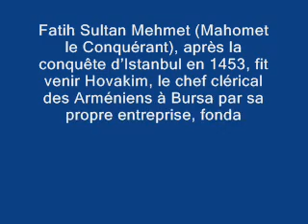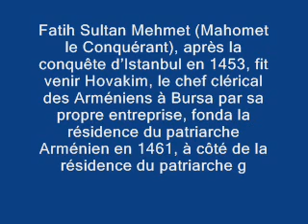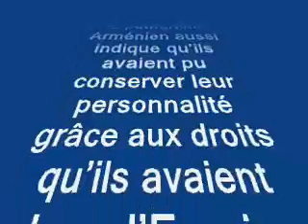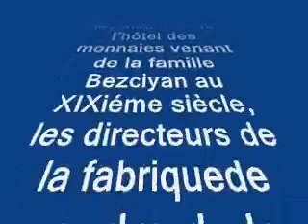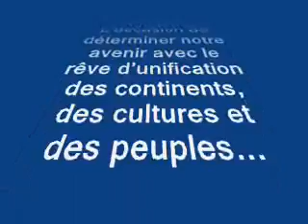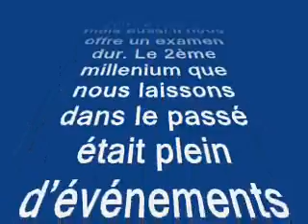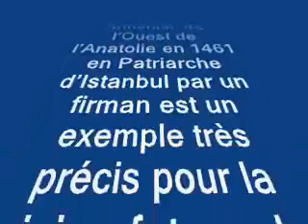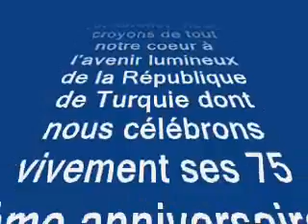LES RELATIONS TURCO ARMENIENNES LE PERIODE DES OTTOMANS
LE PERIODE DES OTTOMANS

Dans les premières années de la fondation de l'Etat Ottoman, les Arméniens vivaient, notamment à Çukurova (Adana) et dans les régions à l'Est de l'Anatolie et des religions caucasiennes en petites principautés et en gouvernements, d'une façon dispersée, dans un état mixte avec les Etats d'Iran, de Byzantine, de Géorgie, de Seldjoukide, et, d'autres petits Etats et gouvernements et sous leur dépendance .

Les premières relations avec les Ottomans ont commencé dans la région d'Ouest de l'Anatolie où ils étaient en minorité. Osman Gazi, après avoir fait de Brousse (Bursa) la capitale du pays en 1324, la plupart des Arméniens à Kütahya, et, la présidence des cléricaux Arméniens furent transportés à Bursa.

Fatih Sultan Mehmet (Mahomet le Conquérant), après la conquête d'Istanbul en 1453, fit venir Hovakim, le chef clérical des Arméniens à Bursa par sa propre entreprise, fonda la résidence du patriarche Arménien en 1461, à côté de la résidence du patriarche grec et dirigea les Arméniens avec ce patriarche. Avec la conquête du Sud de Caucase et de l'Est de l'Anatolie en 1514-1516, les Arméniens vivant dans cette région ont été incorporés dans la structure de la communauté religieuse du patriarche d'Istanbul.

Les Arméniens qui avaient la faveur de l'Etat Ottoman qui n'avait pas été accordée par un autre Etat quelconque ni par un souverain, avaient des rapports intimes avec l'Empire Ottoman et la nation turque. C'est pourquoi, la communauté religieuse Arménienne qui avait immigré à Istanbul, fut l'une des plus heureuses communautés du monde.

Dans une durée de trois cent ans, allant de Fatih Sultan Mehmet (Mahomet le Conquérant)à Sultan II. Mahmud, on n'a jamais intervenu aux affaires religieuses et sociales des Chrétiens et des Arméniens. Avec l'aide dite Amira venant des Arméniens qui étaient banquiers, commerçants et fonctionnaires d'Etat, beaucoup d'écoles, de maisons d'imprimerie, de bibliothèques ont été fondés, et puis beaucoup de jeunes Arméniens furent envoyés en Europe pour faire des études universitaires, apprendre l'art. Tandis que les Arméniens qui vivaient en Russie à cette époque ne profitaient pas de ces droits.

Le patriarche Arménien Nerses 1876 dans sa lettre présentée au Conseil de Citoyenneté:« Si la nation Arménienne était conservée en tant que nation jusqu'à présent, et, qu'elle ait gardé sa foi, son église, son histoire et sa culture, tout ceci fut réalisé grâce à l'assistance, la protection et la bienfaisance du peuple Turc envers les Arméniens. Le destin a lié les Arméniens aux Turcs. C'est pour cette raison que dans les jours de guerre et de difficulté que subissent l'Etat, les Arméniens ne peuvent pas rester avec indifférence. Au contraire ils sont obligés de le soutenir pour toujours. L'Arménien qui aime sa patrie peut avoir le meilleur service pour le peuple Arménien en aidant l'Etat.

Comme on le voit, le patriarche Arménien aussi indique qu'ils avaient pu conserver leur personnalité grâce aux droits qu'ils avaient dans l'Empire Ottoman.

L'Empire Ottoman avait annoncé les réformes promises par le communiqué du palais royal de Gülhane, mais les peuples non musulmans n'étaient pas contents des droits accordés. Avec la Tanzimat ( réforme) , l'obligation du service militaire fut donnée aux non musulmans, y compris la permission d'entrer aux écoles administratives et militaires. Basant sur cela, les Arméniens firent confirmer par la Sublime Porte (siège du gouvernement à Istanbul) avec un firman, le Règlement de la Nation Arménienne contenant 99 articles, entré en vigueur en 1863.

Les Arméniens comme toutes les autres minorités non musulmanes vivant dans l'Empire Ottoman furent traités comme les citoyens de première classe, du fait qu' ils ne faisaient pas de service militaire, ils occupèrent la meilleure place dans la société et devinrent riches en prenant en mains les postes clés de la vie commerciale .

Les Arméniens furent nommés aux services publics et privés du fait de leur fidélité à l'envers l'Empire Ottoman, d'apprécier les traditions Turques, même de parler bien le Turc. A cet égard, en XVIiéme siècle, les hommes d'Etat obtinrent des postes de vizir (grande dignitaire de l'Empire Ottoman) comme Mehmet Pacha, qui était d'origine Arménienne, et, au XVIIi siècle on voit des orfèvres de sérail et des ministres de l'hôtel des monnaies venant de la famille Duzyan de Divrik, les médecins de sérail venant de la famille Sasyan, les ministres de l'hôtel des monnaies venant de la famille Bezciyan au XIXiéme siècle, les directeurs de la fabriquede poudre de la famille Dadyan. Au XIXi siècle, au cours et après l'époque Abdulhamit, on trouvait des ministres d'affaires étrangères et des surveillants d'origine Arménienne. En outre beaucoup d'Arméniens devinrent conseillers des hommes d'Etat de l'Empire Ottoman.

Comme les autres minorités et les non musulmans dans l'Empire Ottoman, les Arméniens ont toujours vécu l'ambiance de tolérance et de liberté. Les Arméniens ne constituent pas une communauté qui a subi un génocide comme on le prétendait, ils étaient un groupe détenant les postes dans toute hiérarchie et dans toutes les les professions de l'Etat.

Quant aux relations ottomanes et Arméniennes, peut-être les explications les plus frappantes ont-elles été faites par la communauté Arménienne turque. Le patriarche Arménien Mesrob II, dans son discours tenu lors d'une réception à l'Hôtel Hilton, le 22 Mai 1999, a tracé ces affirmations:

« Nous sommes au seuil du 3ème millenium. Nous nous préparons pour célébrer l'entrée à une nouvelle époque de l'histoire humaine. Je pense que ceci est une bonne occasion pour nous tous. L'occasion de déterminer notre avenir avec le rêve d'unification des continents, des cultures et des peuples...

Dans la vie de l'homme, le respect pour les droits et les libertés, un monde équitable et dépourvu de toute violence sont ce que nous tous aspirons.

Ce tournant devant nous n'est pas seulement une occasion sans pareille, mais aussi il nous offre un examen dur. Le 2ème millenium que nous laissons dans le passé était plein d'événements tragiques.

Pourtant, dans ceux que nous avons laissés au passé, il ne manque pas de jours que nous rappellerons avec respect et célébrerons dans les mille années devant nous.

Comme nous célébrons aujourd'hui.

La fondation de la résidence du patriarche Arménien à Istanbul est un fait sans précédent dans l'histoire.

Après les huit années de la conquête d'Istanbul, Fatih Sultan Mehmet (Mahomet le Conquérant), le fait qu'il ait transformé l'épiscopat Arménien de l'Ouest de l'Anatolie en 1461 en Patriarche d'Istanbul par un firman est un exemple très précis pour la vision future de Fatih et des autres Sultans Ottomans et la tolérance pour les autres religions.

On n'a pas vu, dans l'histoire, qu'un souverain ayant sa propre religion, avant et après Fatih (Mahomet le Conquérant), fonder un siège présidentiel clérical pour les membres d'une autre religion.

Au seuil d'un nouveau millenium, si l'on prend en considération les tensions vécues dans le monde, notamment la guerre de près de nous, nous pouvons comprendre, à mon avis, mieux, l'importance de ce fait réalisé il y a 538 ans, la tolérance entre les religions et les cultures.

Nous nous remémorons avec respect Fatih Sultan Mehmet (Mahomet le Conquérant), qui a arrangé la vie de la communauté Arménienne selon les moeurs et traditions de cette dernière, les hommes d'Etat qui ont rendu service dans cette direction et les 83 patriarches qui ont rendu service à cette autorité depuis Hovagim né à Brousse, patriarche Arménien d'Istanbul en 1461.

En tant qu'Arméniens en Turquie, et en tant que communauté chrétienne la plus nombreuse, nous croyons de tout notre coeur à l'avenir lumineux de la République de Turquie dont nous célébrons vivement ses 75 ème anniversaire et nous regardons les jours à venir avec espoir».